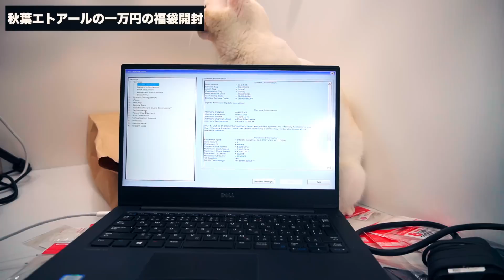PCジャンク福袋・2023【壱万円の秋葉原ジャンクPC福袋】可愛すぎる猫と一緒に開封w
ハードオフの青箱を漁ってましたw

ジャンカー歴浅めの、PCジャンクチャンネルですが、よろしくお願いします。

おすすめの激安PCデバイスなど

Hanye 1TB 内蔵型SSD

SUNEAST 1TB NVMe SSD PCIe

ZALMAN T8 ミドルタワーPCケース

KLEVV デスクトップPC用 メモリ DDR4 2666

Thermaltake Smart 500W

Deepcool AK400

Amazonのアソシエイトとして、べんじゃみんLABは、適格販売により収入を得ています。